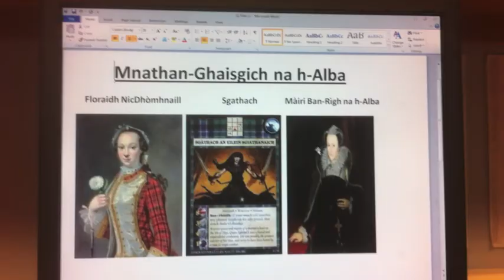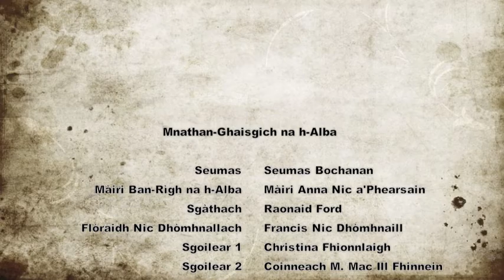Mnathan Ghaisgich na h-Alba